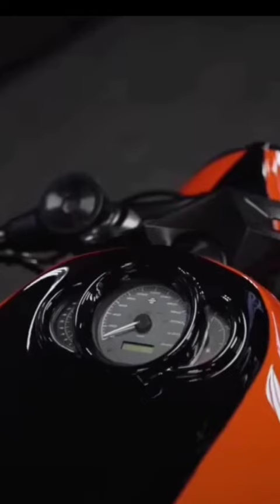Harley-Davidson VRSC (new model lunch in 2022 | short#videos